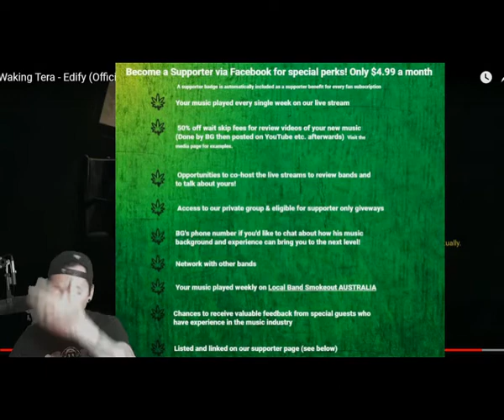Waking Tera - Edify - Local Band Smokeout Reaction / Review